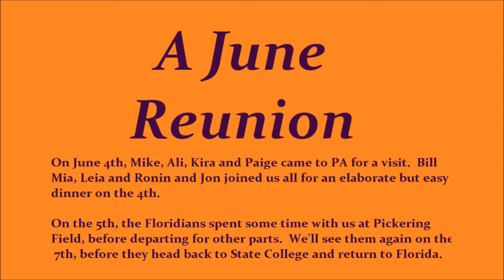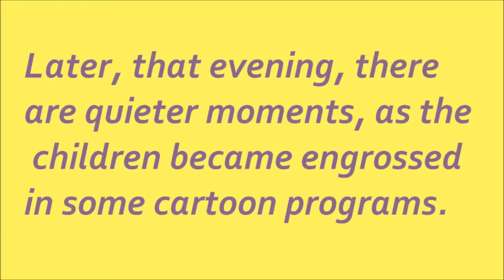The 2017 June Reunion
On June 4th, Mike, Ali, Kira and Paige came to PA for a visit.  Bill Mia, Leia and Ronin and Jon joined us all for an elaborate but easy dinner on the 4th.

On the 5th, the Floridians spent some time with us at Pickering Field, before departing for other parts.  We'll see them again on the 7th, before they head to State College and return to Florida.